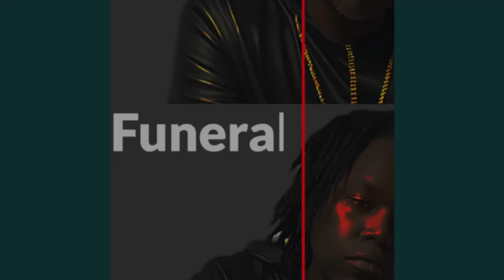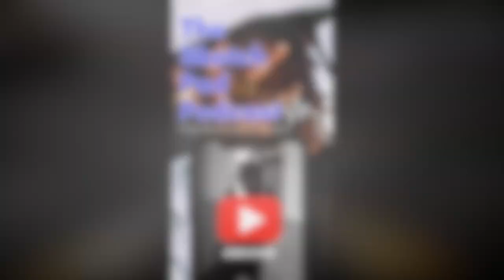Accusations are false, Jada ￼gives the real story. A MUST WATCH !!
Rumble- Sketch_pad_podcast609

Rumble- Sketchpadpodcast